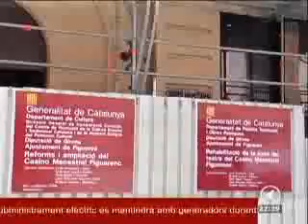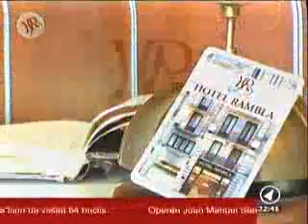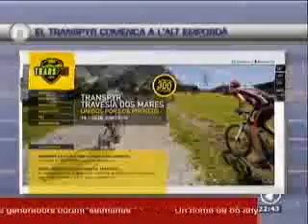CANAL NORD _ NOTÍCIES _ DIJOUS 11/03/2010